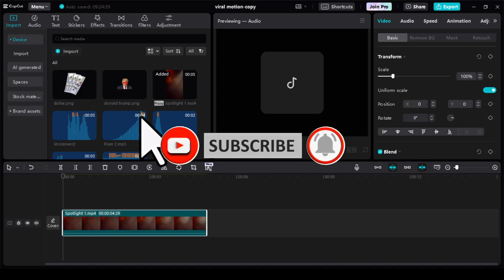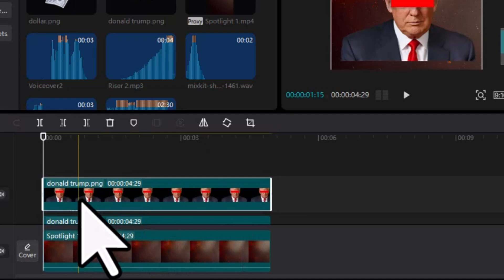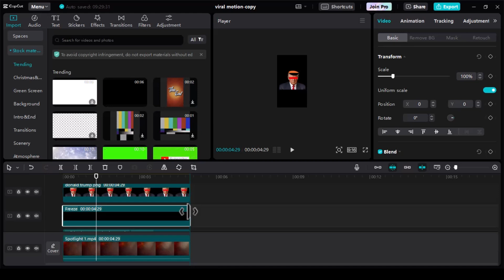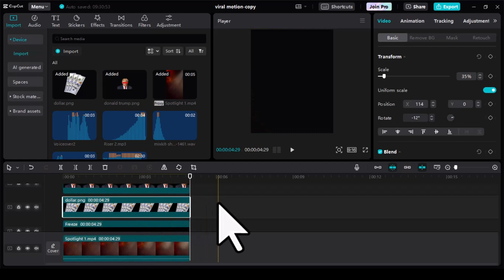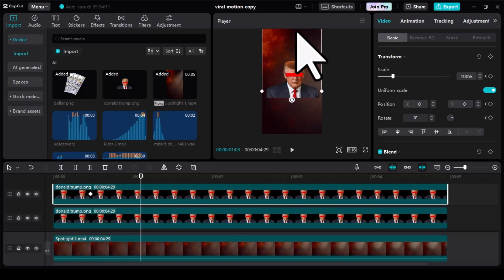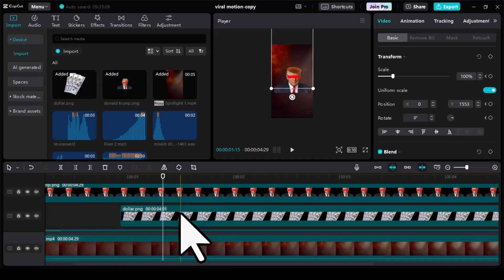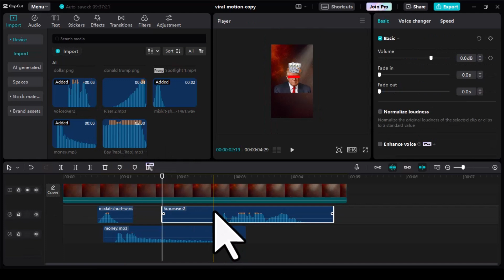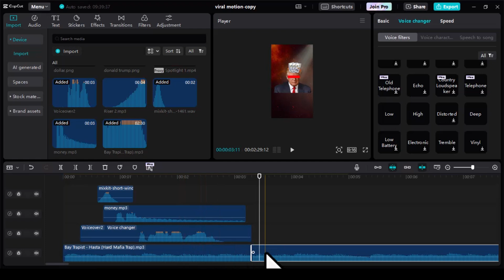VIRAL SHORT⁉️ Cara Membuat Motion Graphic di Capcut PC (Full Tutorial)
"Halo, Capcuters! Siapa yang siap bikin video jadi kian viral dengan motion graphic keren di Capcut? Nah, di tutorial ini, aku bakal ajak kalian melangkah ke level selanjutnya dalam editing video. Gak cuma sekadar tutorial biasa, tapi full package yang siap bikin konten kamu jadi beda dan bikin penonton ketagihan nonton! Ayo, ikuti langkah-langkahnya dari awal sampai akhir dan jadikan video kamu yang selanjutnya beneran VIRAL!

Mau memberi dukungan untuk channel ini?